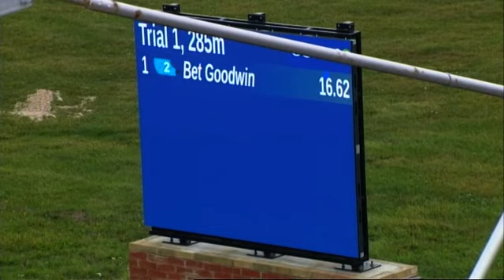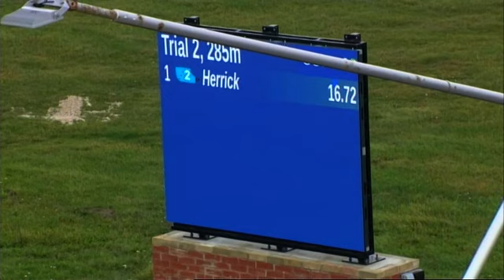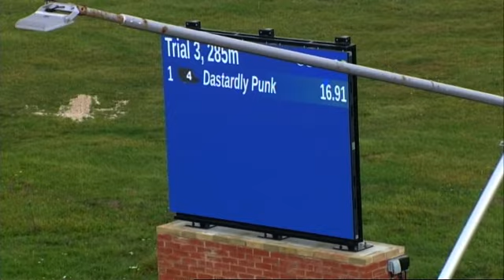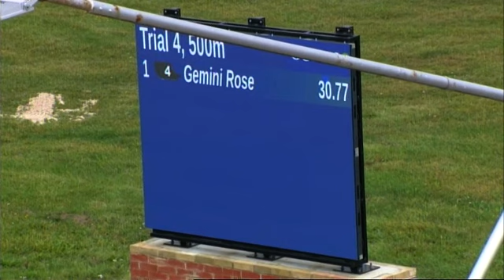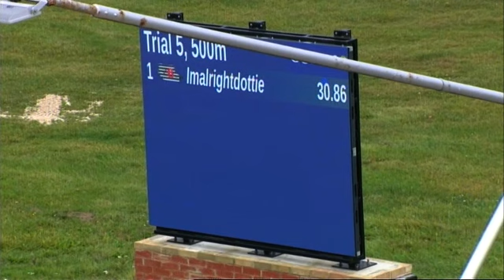Hove Trials 27/9/23